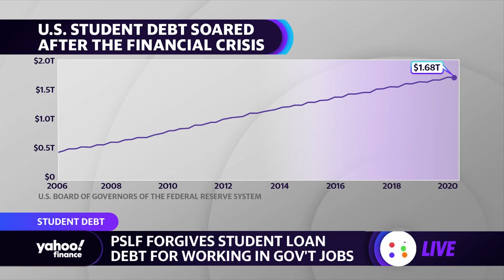Student loan forgiveness: Millions of borrowers with crippling debt look to Biden for relief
Yahoo Finance's Aarthi Swaminathan and Jason DiLorenzo, PSLFJobs Founder discusses student debt forgiveness and how it may change under Biden's administration.